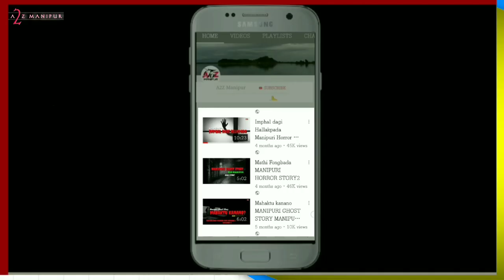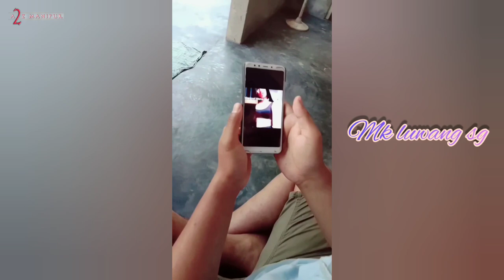Manipuri Film Dialogue Amadi Acting Video14012020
TITTLE: Manipuri Film Dialogue Amadi Acting Video14012020
DATE: 14012020
LOCATION: manipur india thoubal 795148
Thagatlakpa video da pamdba yaorbdi eikhoida haibirko soidanaba semdokchage. Cheibirakkanu. Mayamgi ngaihak entertainment ni.